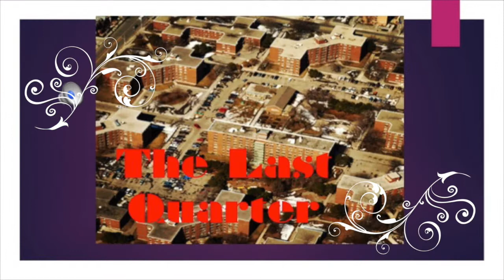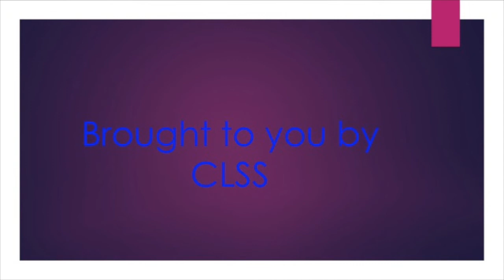Bullies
This video is about Bullies